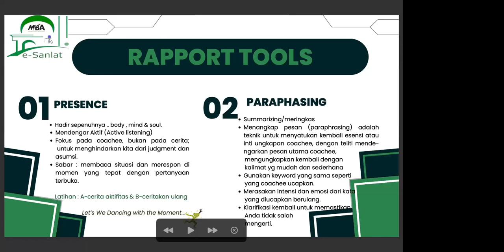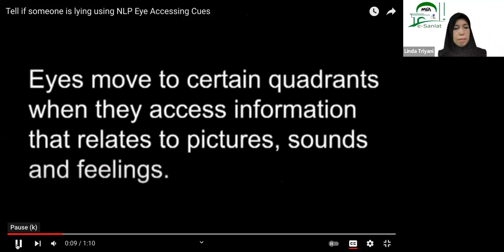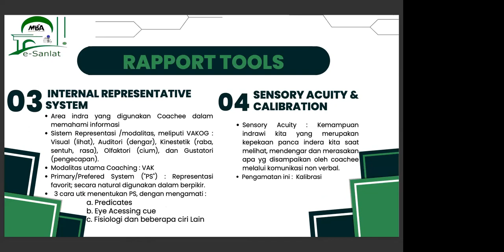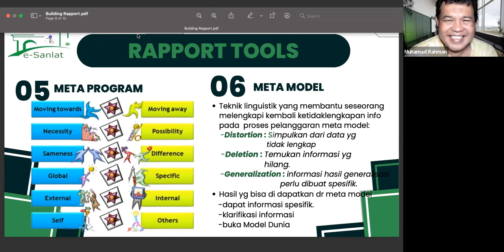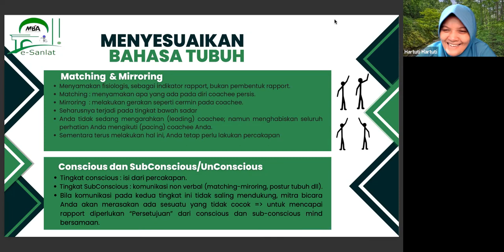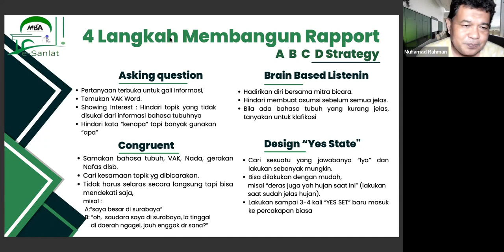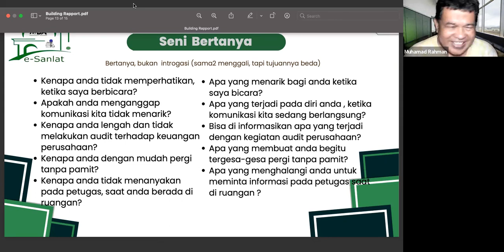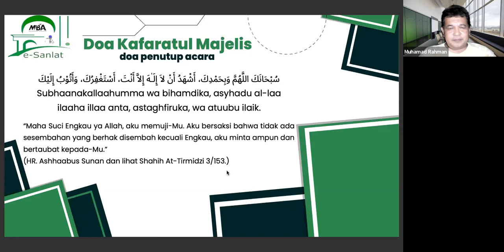RAPPORT STRATEGY - BU LINDA